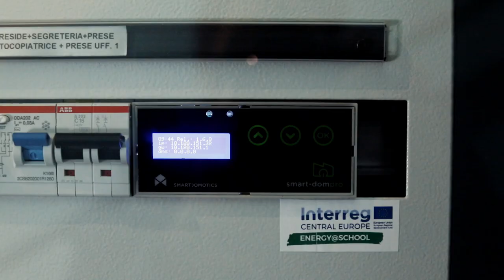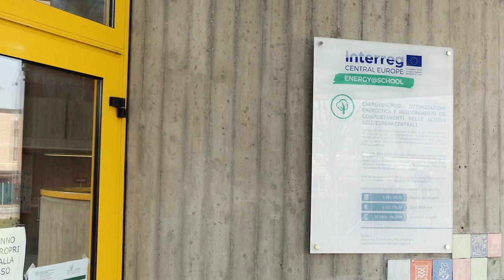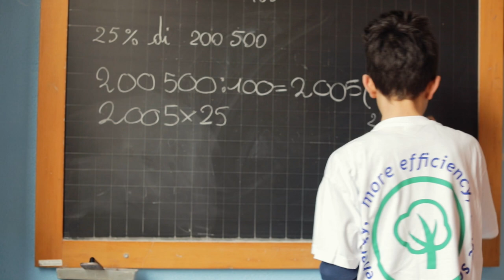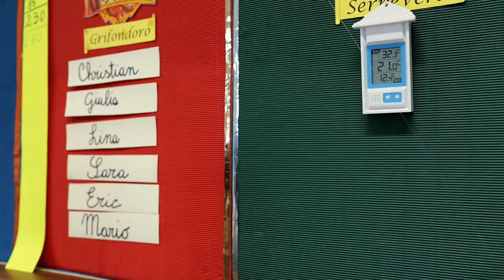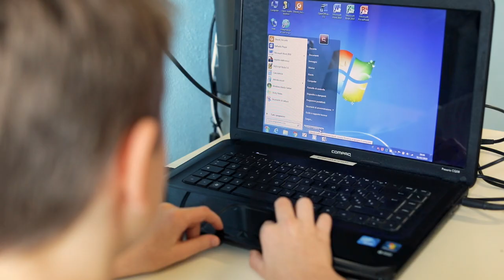Energy@School - versione integrale